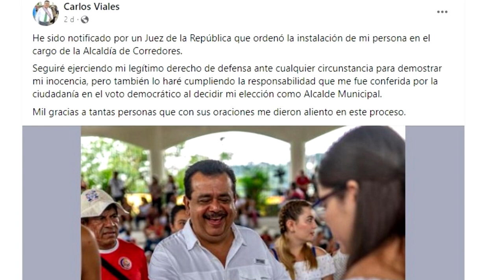Fiscalía apela resolución que devolvió al alcalde de Corredores a su puesto